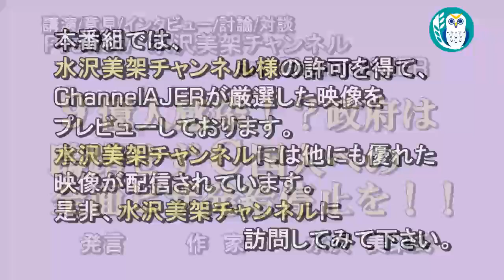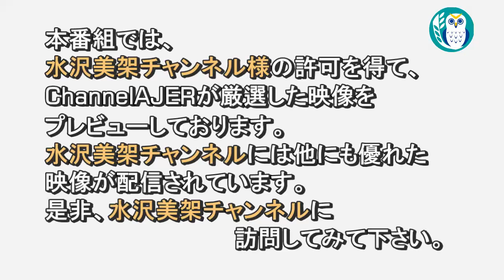「Ｋ国が偽徴・工問題で賠償金肩代わり案を発表！日本政府はＫ国の幼稚なウソは相手にせず、丁寧な無視を！！」 水沢美架AJER2023.1.19(6)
水沢美架チャンネル
Ｋ国が偽徴・工問題で賠償金肩代わり案を発表！日本政府はＫ国の幼稚なウソは相手にせず、丁寧な無視を！！

☆中国 コロナ感染者累計9億人 人口の6割余 北京大が推計

≪水沢美架のリンク≫
◆著書『サムライ　モーツァルトとマイケル・ジャクソン』